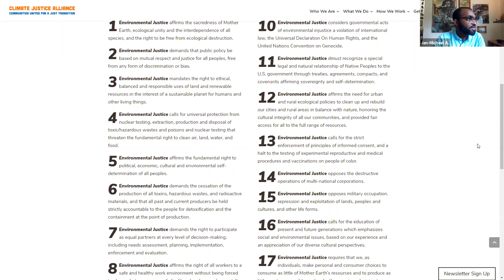2J 30 Years On Youth Leaders’ Reflection on Being Raised in the EJ Movement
Speakers:
Jan-Michael Archer, CEEJH Doctoral Student (Moderator)
Lisa Ng, Doctoral Student, University of California-Berkeley Department of
Ethnic Studies
Ayo Wilson, Director of Clean Energy & Climate Justice, West End
Revitalization Association
Wawa Gatheru, Founder, Black Girl Environmentalist
Carlos Sanchez-Gonzalez, Youth Leader, Free Your Voice

This year marks 30 years since the 1991 First National People of Color Environmental Leadership Summit, which was integral to the environmental justice movement as we know it today. While this year’s Symposium serves in part as a celebration of this historic event, we also must look forward to the future of the EJ movement and what it aims to achieve. In this session, youth leaders in the EJ movement reflect upon the legacy of environmental justice in the United States, the work and leaders that have preceded them, the impact of their work on advancing environmental justice, and their vision for the environmental justice movement into the 2020s and beyond. What lessons have been learned since the First National People of Color Environmental Leadership Summit? How has the COVID-19 pandemic altered the environmental justice movement? What challenges and successes have they experienced as leaders in the EJ movement? What strategies and tools will be instrumental as environmental justice increasingly enters the public consciousness? Youth leaders will lead this reflection and provide perspective on the future of the EJ movement.